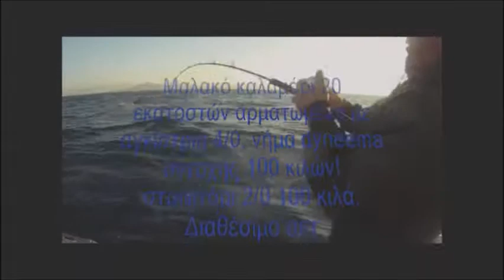Fishing in Greece with kabura pagrus pagrus.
for captain stefanos